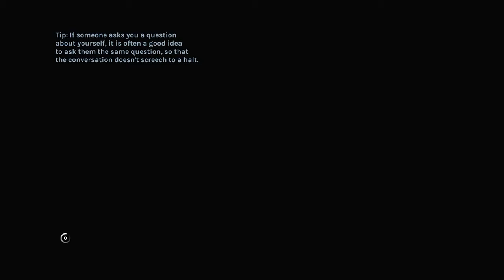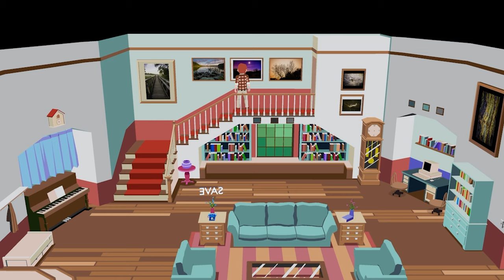Kino Is Back On The Menu (A YIIK Nameless Psychosis Preview)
📖 Table Of Contents:
0:00 - Intro
02:23 - The Experience
17:41 - The Review